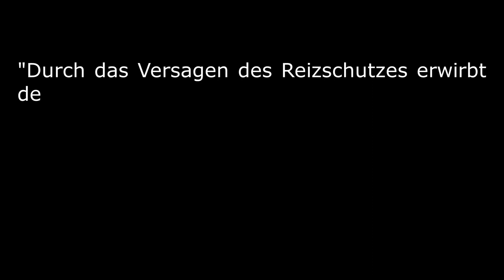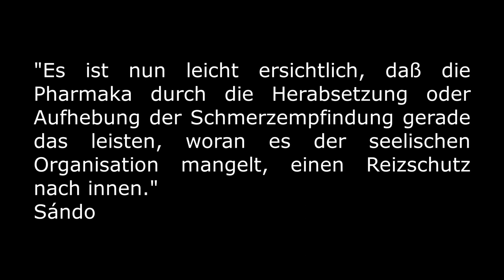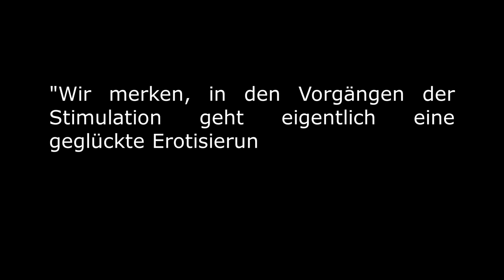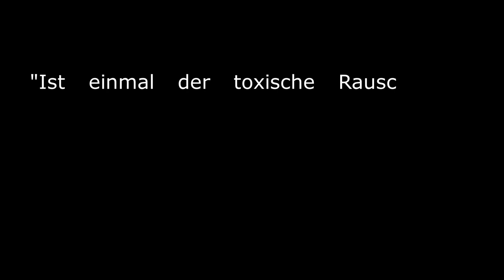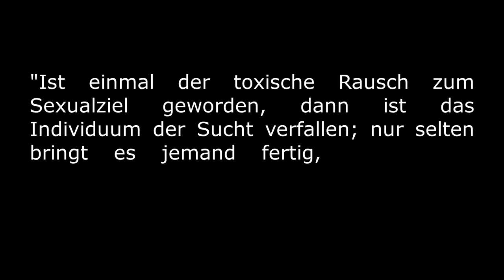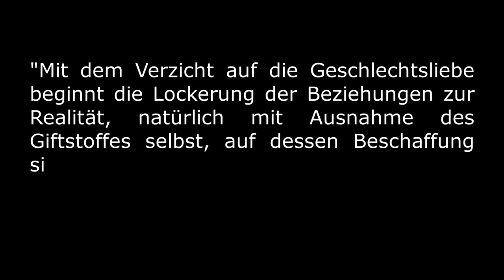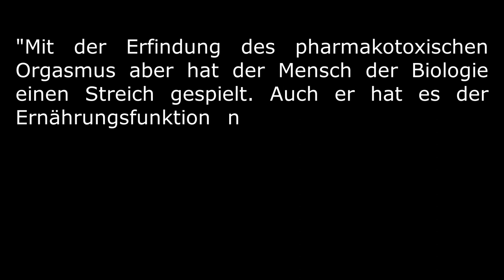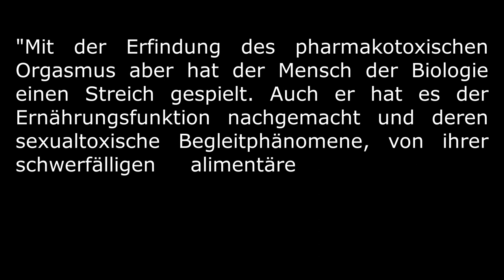Sándor Radó - Die psychischen Wirkungen der Rauschgifte (1927) - Eine kleine Textbesprechung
Der Psychoanalytiker Sandor Rado entwickelt in diesem Text das Konzept des alimentären Orgasmus sowie des pharmakotoxischen Orgasmus. Mit dem alimentären Orgasmus erklärt Rado, das der genitale Orgasmus sein Vorbild in der oralen Funktion erlebe. Das Stillen des Kindes, das Gesättigt-sein ist damit, so Rado, die erste Art des Orgasmus, jene das Kind erlebt. Im genitalen Orgasmus werde einzig das Organ ausgetauscht. Dieses als kritisch zu betrachtende Konzept birgt jedoch auch viele interessante Denkmöglichkeiten im Bezug zu Sucht und Rauch. So wird es ja auch deutlich, dass der Rausch und die Sucht Orgasmus-ähnliche Wirkungen auf das Individuum haben, bzw. sich mehr und mehr an Stelle der Sexualität und Beziehung setzen.
Auch ergibt sich aus Rado Betrachtungen die Frage, ob Psychoanalyse einzig unter Ausschluss von Rausch- und Suchtmitteln stattfinden sollte.